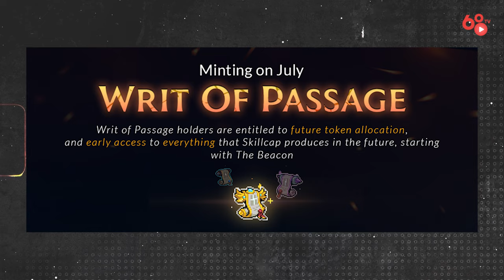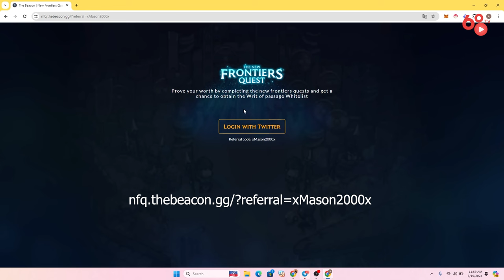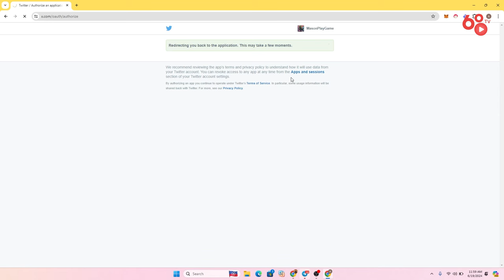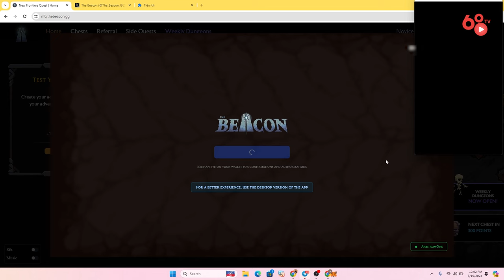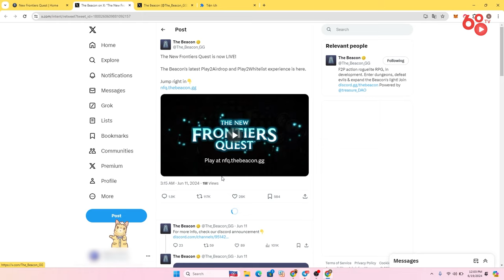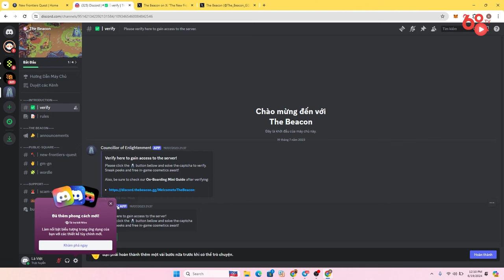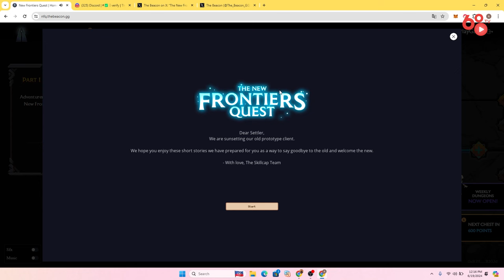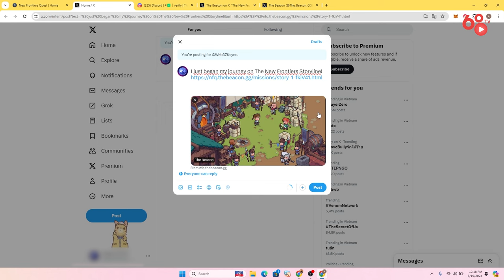Hướng dẫn săn airdrop The Beacon Free kiếm $1000 ARB (end 30/6)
Thời gian gần đây, tựa game The Beacon trên hệ sinh thái Treasure DAO đang được cộng quốc tế và Việt nam vô cùng fomo với sự kiện “The New Frontiers Quest” cho phép tất cả mọi người tham gia chơi game để có cơ hội airdrop token game, token ARB và whitelist mint NFT.

Sự kiện này còn được tài khoản chính chủ của Arbitrum “shill” trên X giúp cho lượng người chơi tham gia vào game vô cùng đông đảo. Anh em hãy cùng Coin68 TV tìm hiểu cách thức tham gia săn airdrop dự án The Beacon thông qua video này nhé!